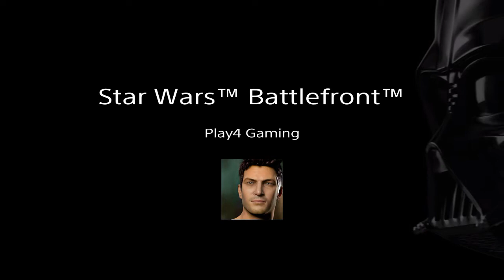Explications et Résultats "Mon tournoi" avec EXECUTOR115 Capitaine-CT totoetmag et T-REX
Slt tout le monde c Play4 Gaming et on se retrouve pour de nouvelles vidéos déjantées avec les potos et potoses je suis content de refaire des vidéos en votre compagnie mes abonnés car ca fait déjà 3 semaines ou plus. Les 2 vidéos qui vont être postées ont été filmées il y a 3 semaines elles s'agissent de mon tournoi bonne vidéo abonnez vous parlez moi en commentaires et mettez un like pour m'encourager à continuer les vidéos sur PlayStation 4 j'ai besoin de vos avis mes abonnés